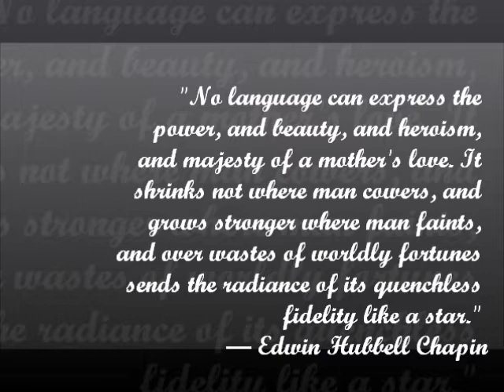BIRTHDAY GIFT FOR MAMA